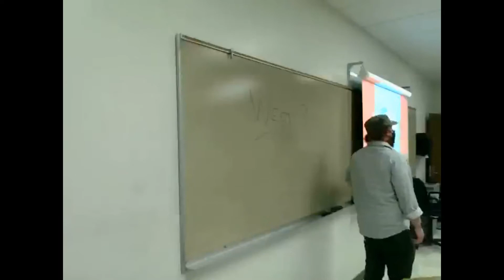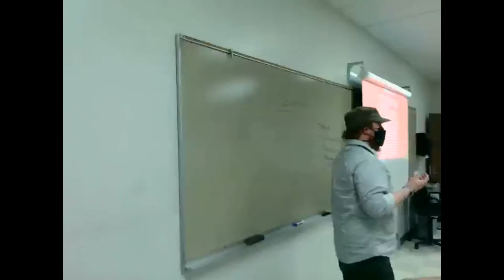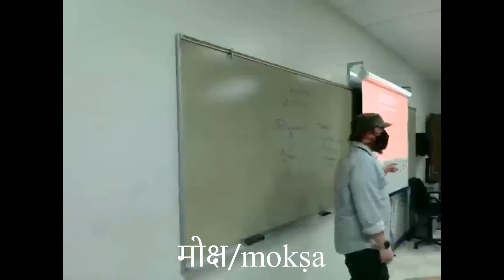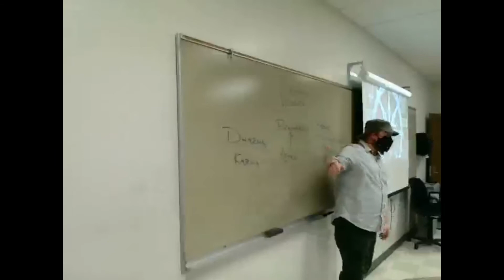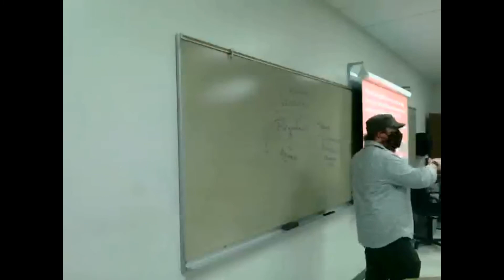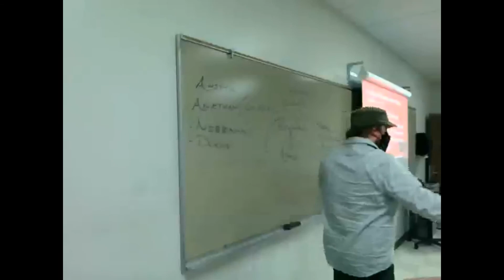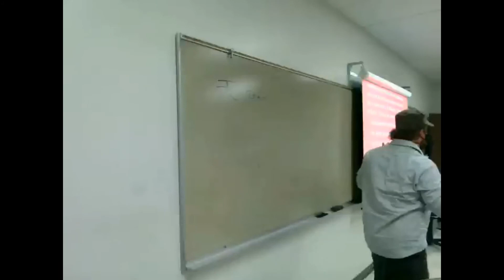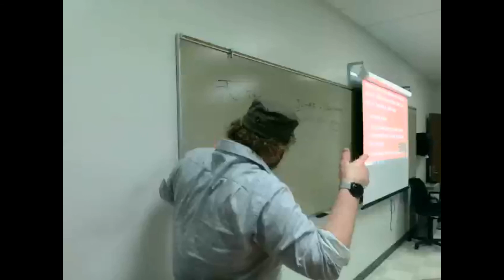PHIL 102: Lecture 10: "Eastern" Philosophy I